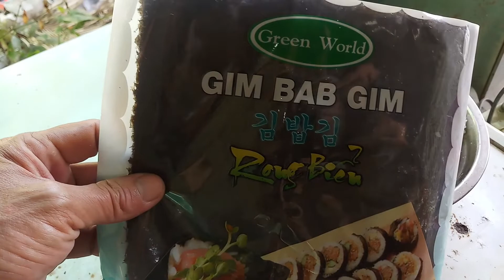.Cơm cuộn rong biển hàn quốc vietnamese food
Cơm  cuộn rong biển hàn quốc cả nhà cùng thử tìm hiểu nhé